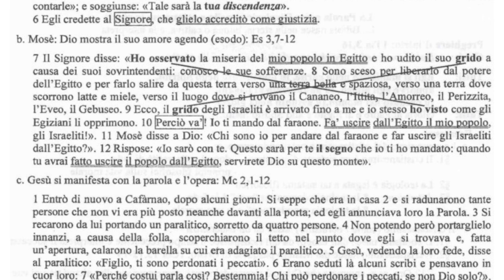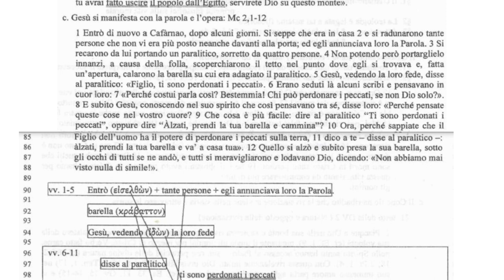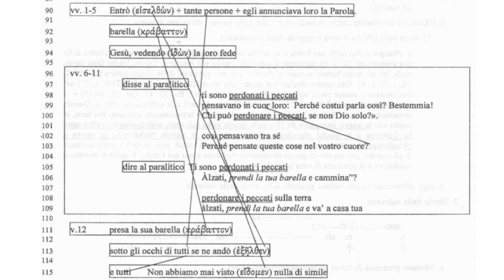Introduzione alla Sacra Scrittura 2D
La parola come rivelazione nella e attraverso la storia.
La Bibbia nasce nella storia buona e cattiva e la interpreta.

Lezione seconda, terza parte
Abramo e la promessa impossibile. Cos'è il peccato mortale da dove nasce.
Il cristianesimo nelle altre culture.
L'ispirazione della sacra scrittura.
Il Paralitico calato con la Barella